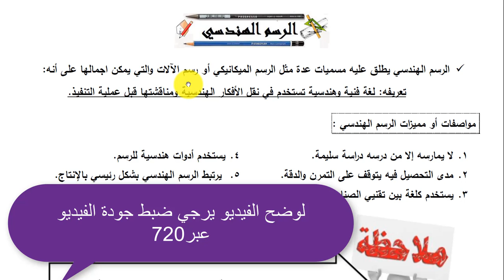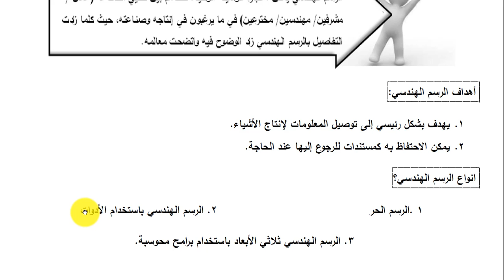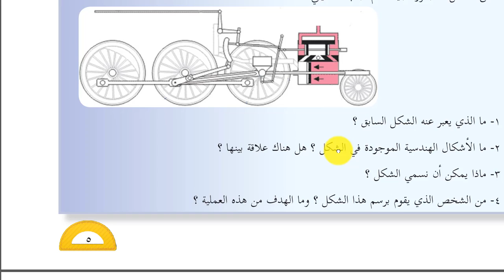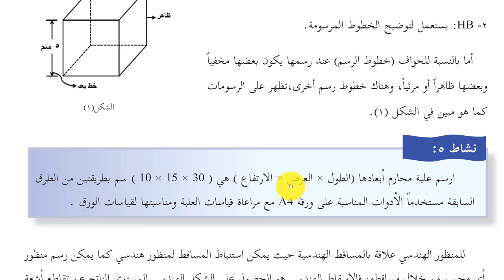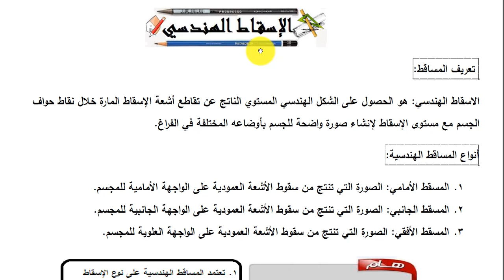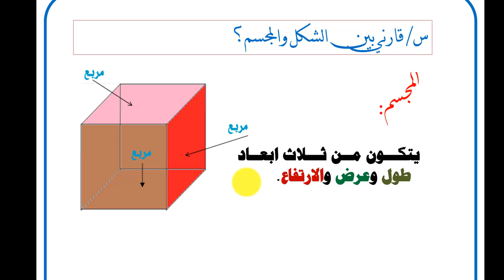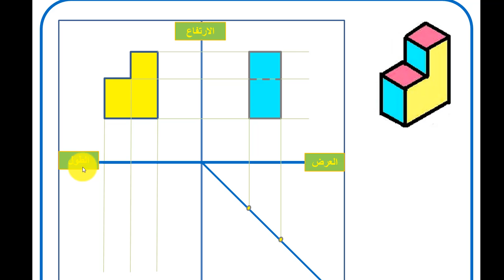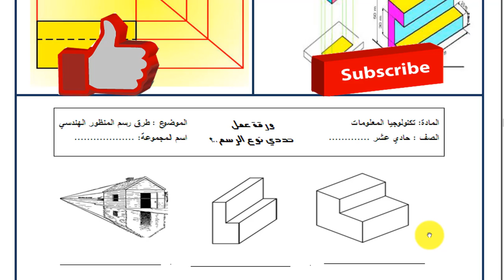شرح درس الرسم الهندسي تكنولوجيا حادي عشر مع حل أسئلة الدرس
شرح نظري لدرس الرسم الهندسي المحوسبة ثلاثي الابعاد تكنولوجيا حادي عشر أدبي حل الأنشطة في آخر الفيديو